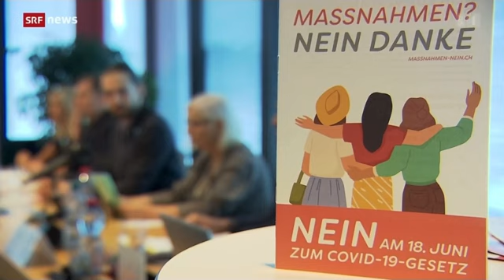Der Abstimmungskampf beginnt! - MASS-VOLL! in der SRF-Tagesschau vom 11.05.2023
Maskenpflicht, Zertifikatspflicht und Impfzwang können jederzeit zurückkehren. Wir verhindern das mit unserem Referendum: «Unser zentrales Argument ist, dass es keine Argumente gibt. Es gibt keine Argumente für die Verwendung der Zertifikate, für Contact-Tracing und damit auch keine fürs Covid-Gesetz», so Roland Bühlmann. Mit einem NEIN am 18. Juni verhindern wir ein für alle mal ein erneutes Abgleiten ins autoritäre Massnahmenregime! ✊🏼💜

Unterstütze auch Du MASS-VOLL! und setze Dich für die Wiederherstellung unserer Grundrechte ein!

🟣Werde jetzt Mitglied!🟣

Ganz einfach eintragen und schon bist Du dabei!👇🏻

Wir haben noch viel vor! Unterstütze uns mit einer Spende! 💰💜